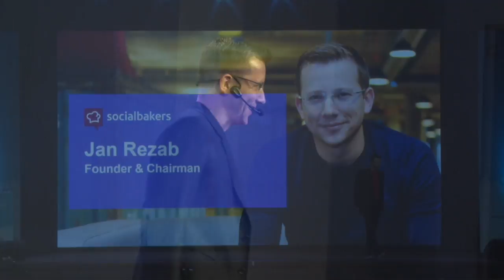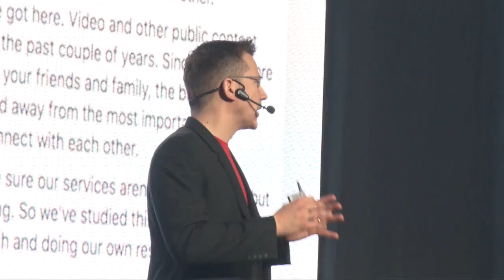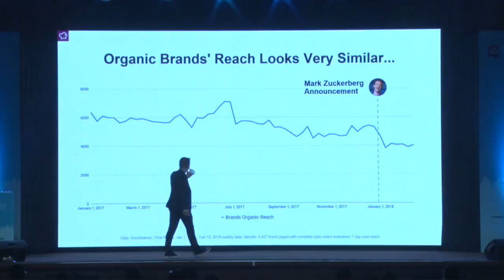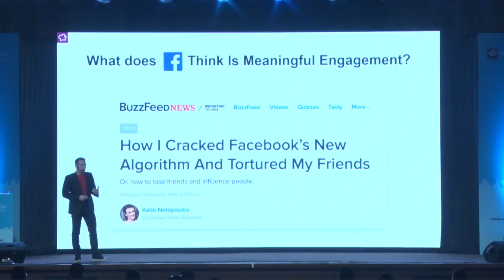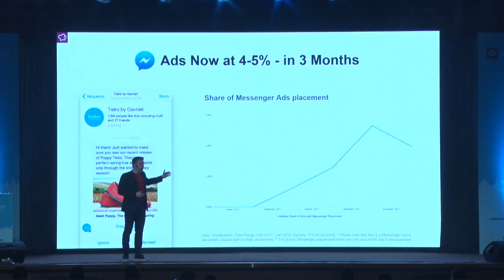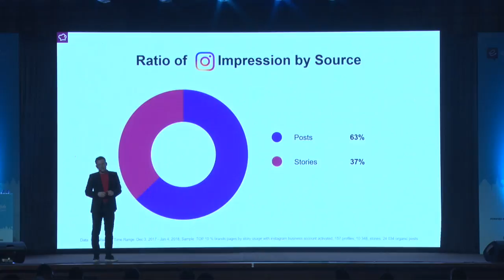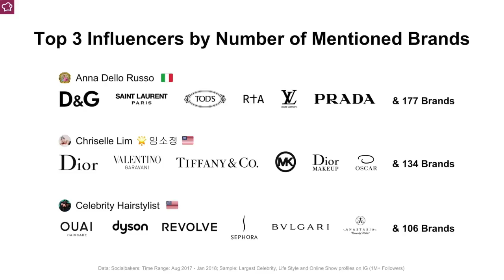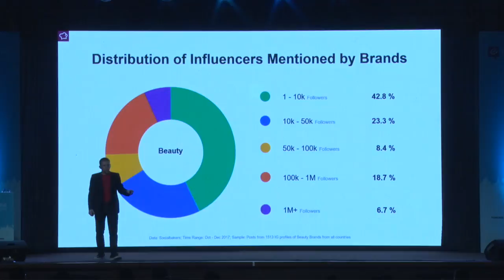Jan Rezab - Socialbakers⎪Engage Bali 2018